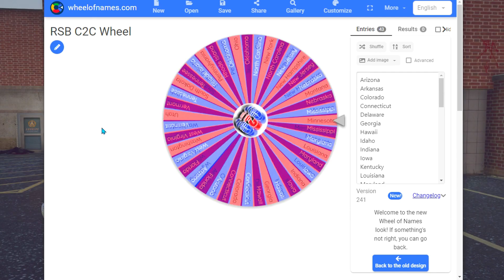FIREWORKS gone WRONG | RSB | C2C | EP54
Special thanks to my Wife and Son for their love and support.

Rock Salt Brotherhood is a group of friends who enjoys playing video games together. We have fun, shot the breeze and hang out. A few of us have Roleplayed/gamed together for many years. But as you will see a couple of us are brand new to the group. Please check out everyone and give a follow. They will all have different viewpoints and commentary on what we are playing at any given moment.

PC Specs

Asus X570 TUF Gaming Wi-Fi
AMD Ryzen 3900X
32 GB Ram
RTX 2070